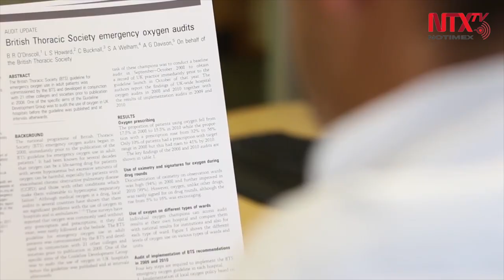"En buena condición" Johnson tras primera noche en cuidados intensivos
El primer ministro británico Boris Johnson se encuentra en buena condición tras haber pasado su primera noche en la unidad de cuidados intensivos del hospital St. Thomas, donde recibió oxígeno pero sin apoyo de un respirador ya que el primer ministro no tiene neumonía.